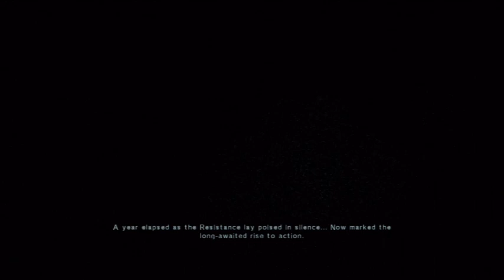Armored core V story part 2